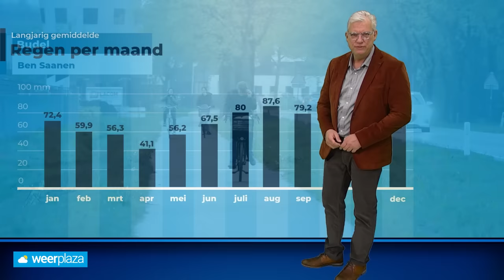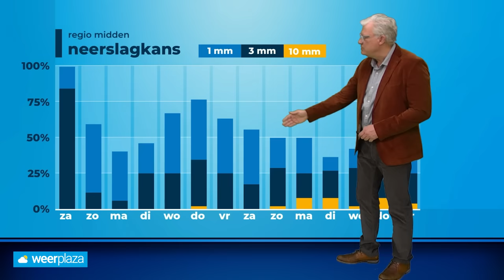30-daagse: omslag lijkt nog ver weg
In de 30-daagse kijken we naar de trends voor de komende weken. Liefhebbers van warmte moeten voorlopig geduld hebben.